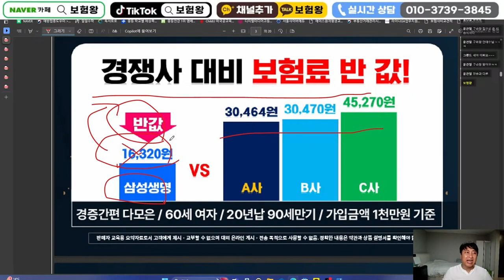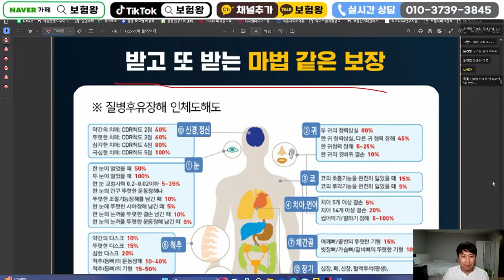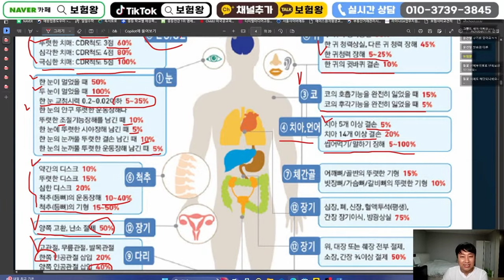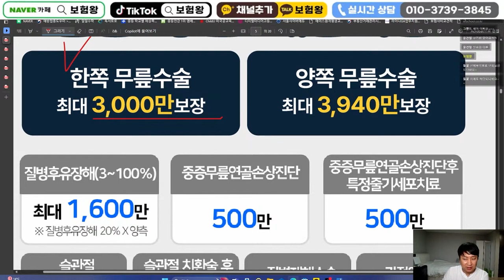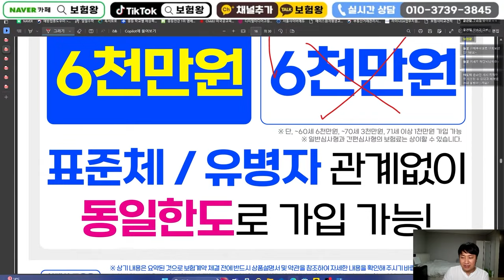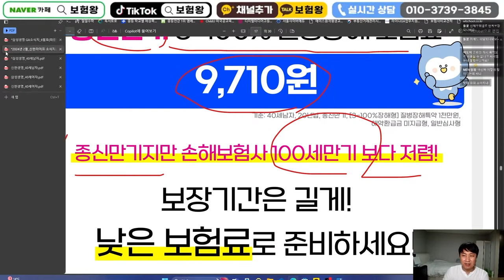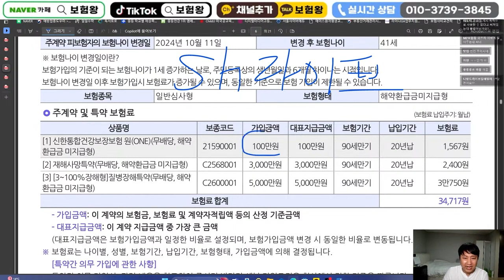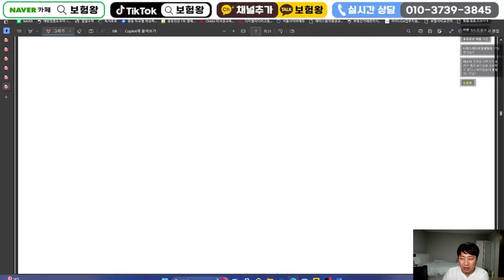질병후유장해 비싸다는 편견은 버려!! 가성비 쩌는~ S사 질휴 강추!!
안녕하세요~~

질병후유장해 가성비 쩌는 S사의 질휴의 대해서 추천드립니다
보험료와 보장한도 .. 업계에서 가장 높은 한도와 보험료로  가능합니다

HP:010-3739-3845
카톡친구추가:r2an
카톡플러스친구:보험왕검색